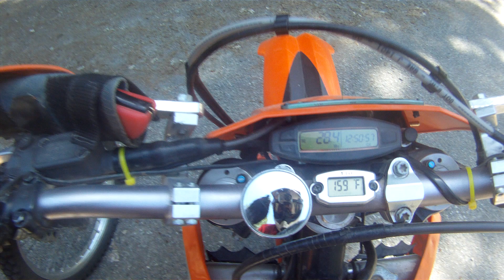Denny Hill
Following Claude on this uphill trail.